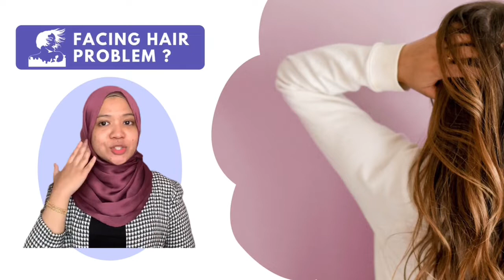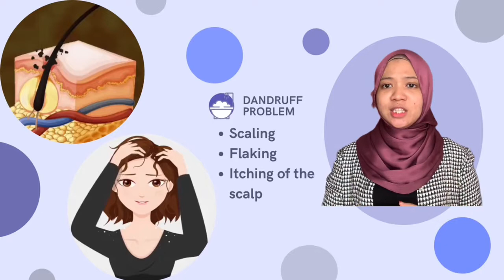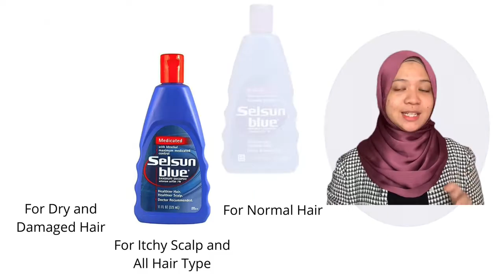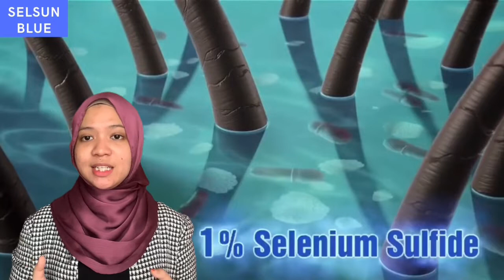ELC 590: Pitching Product (Selsun Blue)